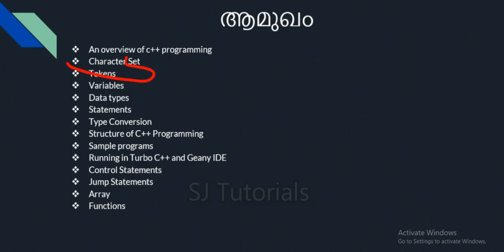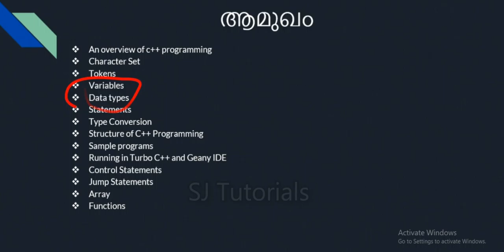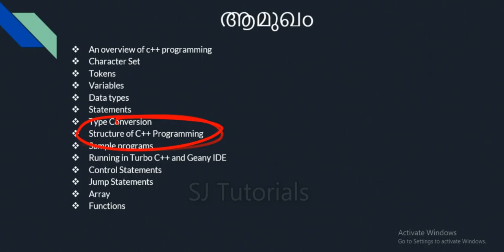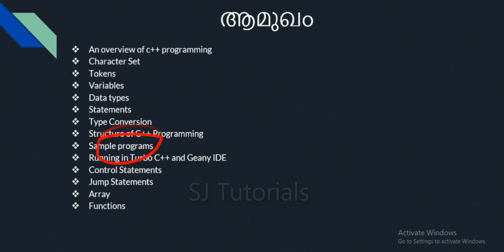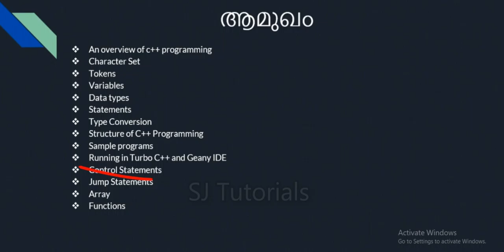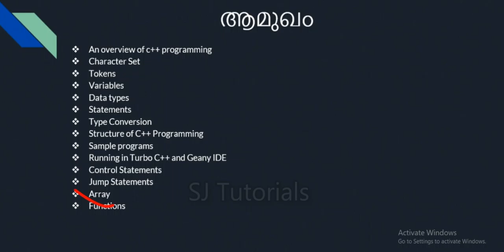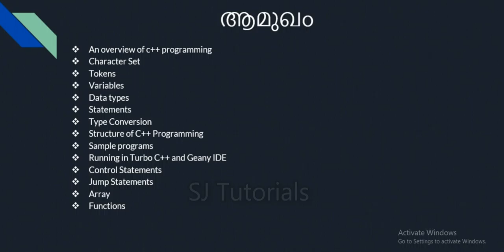Introduction to C++ programming language | Malayalam C++ Programming Language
C++ is a programming language developed by Bjarne Stroustrup in 1979 at Bell Labs. C++ is regarded as a middle-level language, as it comprises a combination of both high-level and low-level language features. It is a superset of C, and that virtually any legal C program is a legal C++ program. C++ runs on a variety of platforms, such as Windows, Mac OS, and the various versions of UNIX.